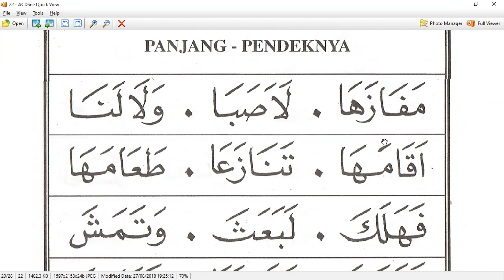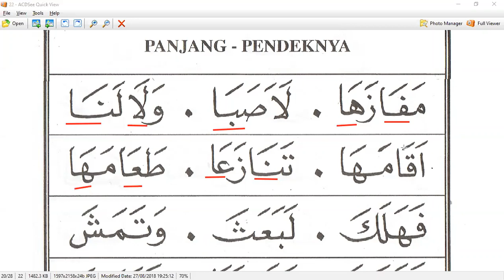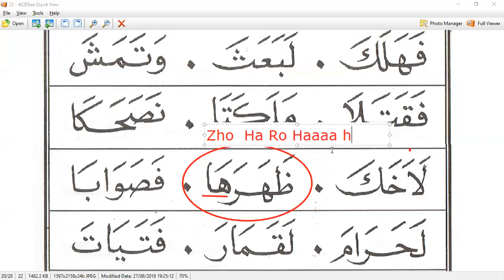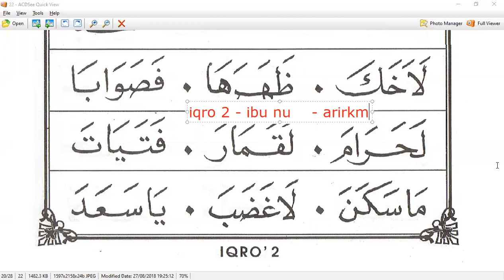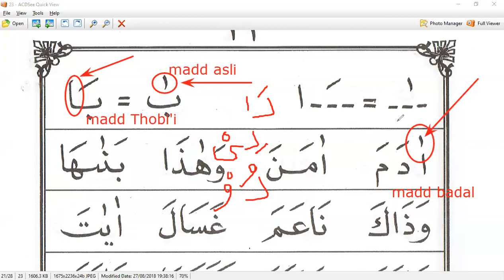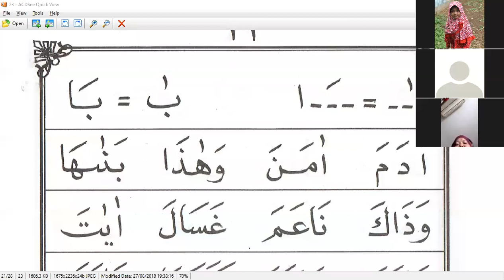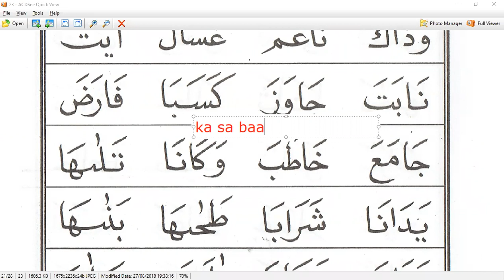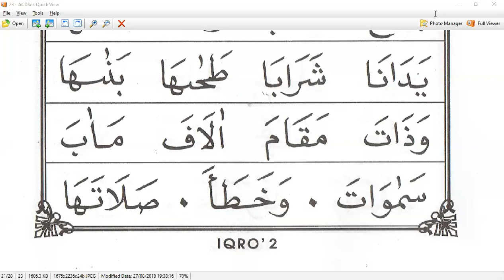IQRO 2 HALAMAN 22- IBU NURHAYATI -DUREN SAWIT -NGAJI ONLINE - O8128287881